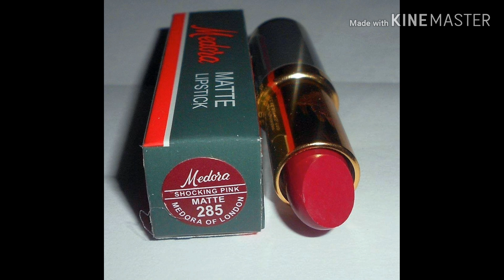Medora lipstick with no 2020